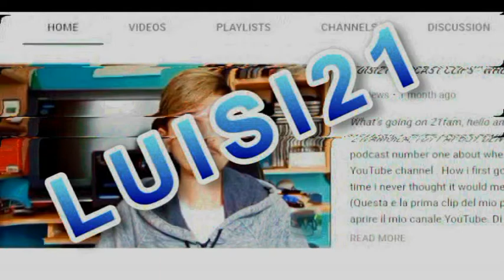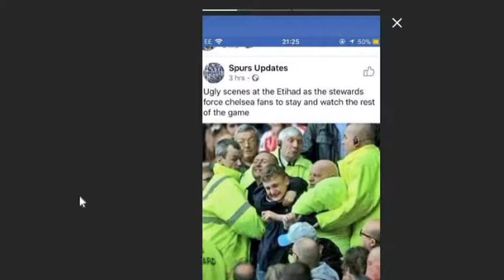THE 21 FAM IS AT 80 AND COUNTING!!!! - Vlog Episode 12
This vlog starts the day after the last episode when we hit the pub (go back at watch it otherwise this wont make sense) and then there was supposed to be some go pro footage of me at Powerchair football playing at regionals but i am not allowed to because its against the rules to have the go pro on my chair. Again a huge thank you for the support from all 80 yes 80 of you and to those of you who are new welcome to the 21fam!!!